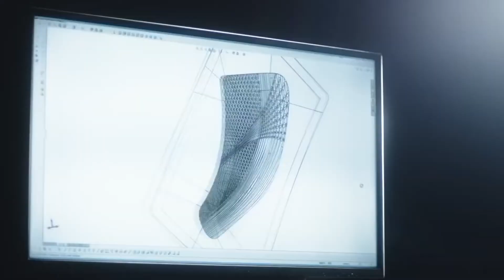Voyage of Light - Glass Art group Exhibition 光的旅程 - 玻璃藝術聯展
【Voyage of Light - Glass Art group Exhibition 光的旅程 - 玻璃藝術聯展】   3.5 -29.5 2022

展序​
當代玻璃藝術發展奠基於意大利威尼斯，十四世紀作為歐洲玻璃製造業中心，至今仍是玻璃藝術家和玻璃愛好者的聖地。技藝高超的匠人將玻璃藝術表現得淋漓盡致，建築、飾品以至食具都顯現玻璃傳統工藝與當地人日常生活的結合。當今，燦爛的玻璃文化亦綻放於日本，玻璃製品曾為上流社會享用的奢侈品，直至十八世紀玻璃工藝普及，現代職人傳承改良，融合西方玻璃藝術及日本傳統美學，開闢出獨樹一幟的玻璃藝術世界。

立夏之際，Touch Ceramics為大家呈獻充溢透明感的玻璃藝術聯展「光的旅程—玻璃藝術聯展」 ，以璀璨多彩的精湛玻璃藝術品沁人心脾，懷著幸福的冀盼迎接夏日。一方由意大利玻璃巨匠Silvia Levenson將歐洲傳統工藝與現代藝術設計熔於一爐，帶來嶄新視覺美學衝擊；另一方新世代日本玻璃藝術家佐々木類（Rui Sasaki）、山﨑友香（Yuka Yamazaki）、藤原彩葉（Ayaha Fujiwara）、小坂未央（Mio Kosaka）和目片千恵（Chie Mekata），以吹製玻璃發揮材質的延展性，呈現玻璃的多變流動的美感；切子匠師中村敏康（Toshiyasu Nakamura）則在玻璃上切磨雕刻出美輪美奐的圖案，不同的技法賦予玻璃自由而富生命力的藝術表現。千變萬化的造型、絢麗斑斕的色彩糅合日本美學感性的玻璃藝術正備受國際藝壇注目。展覽在不同創作世代、文化背景下，探索玻璃藝術表現的可能性，風格迥異的現代藝術作品互相輝映。

Touch Ceramics 和玻璃藝術業者一同用玻璃說出未來溫暖光景，用絢麗斑斕的作品來迎接生活的曙光。

Exhibition Statement
The foundation of contemporary glass art is developed from Venice, Italy. It became the major centre of Europe’s glassmaking in the 14th century and it is still a popular destination for glass artists and glass lovers to visit nowadays. The highly skilled craftsmen create glass artworks incisively and remarkably. The buildings, accessories and even tableware showed the integration of traditional glass craftsmanship and the daily life of the local people. Today, the splendid glass culture bloomed in Japan. Glass products were luxury items dedicated to the upper class, until the 18th century, glass craftsmanship was popularised, and contemporary craftsmen inherited the skills to improve it. The fusion of Western glass art and Japanese traditional aesthetics has opened up a unique glass art world.

To begin our summer in 2022, Touch Ceramics proudly presents ‘Hymn of Light - Glass Art group Exhibition’, as to refresh the audience with colourful and refined glass artworks, also to embrace the summer with happiness. We have invited Italian glass master Silvia Levenson who fuses European traditional craftsmanship with modern art and design, bringing a new visual aesthetic impact; on the other hand, we have new generation of Japanese glass artists: Rui Sasaki, Yuka Yamazaki, Ayaha Fujiwara, Mio Kosaka and Chie Mekata who use blown glass to exert the ductility of the material, present the changing and flowing beauty of glass; while kiriko master Toshiyasu Nakamura cut and carved beautiful patterns on the glass. Different techniques endow the glass with free and vibrant artistic expression. The ever-changing shapes and gorgeous colours of glass artworks combined with Japanese aesthetics are attracting the international art scene. Under different generations and cultural backgrounds, the exhibition explores the possibility of glass art expression with contemporary artworks in various styles.

Touch Ceramics and the professional glassmakers together present the colourful future with glass, and welcome the dawn of life with gorgeous artworks